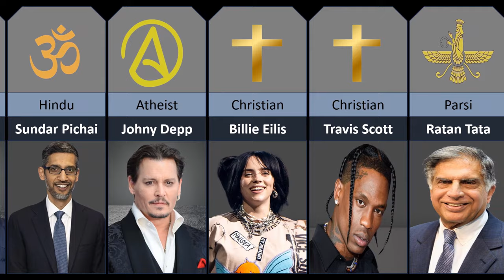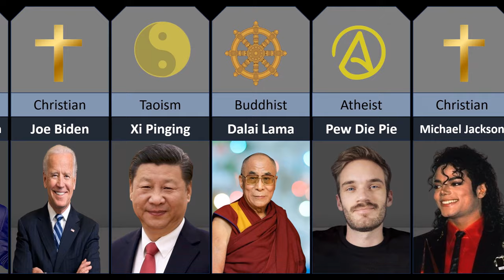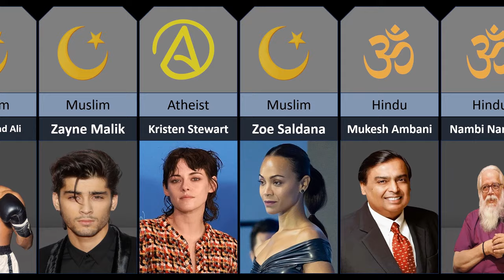Religion of Famous People | Data Papiso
This video shows Religion of Famous People.

In this channel We present videos on all kinds of data which includes General knowledge, History, Technology, Education, Business, Economics and many more. Here we look the world from different angle.

This type of videos takes too much time on collecting data and editing.